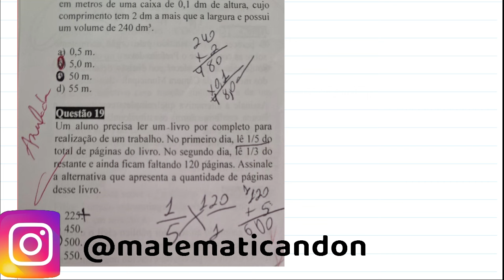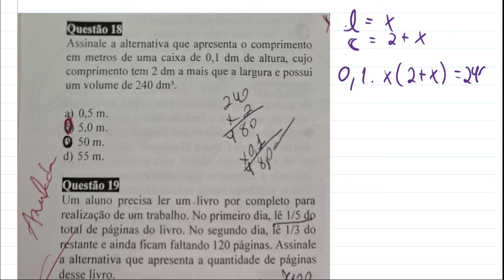CONSULPAM PREFEITURA MUNICIPAL DE ITAIÇABA-CE NÍVEL SUPERIOR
📌Olá pessoal! 📌neste vídeo vamos resolver as três questões de Matemática da banca CONSULPAM da PREFEITURA MUNICIPAL DE ITAIÇABA- CE do cargo de nível superior